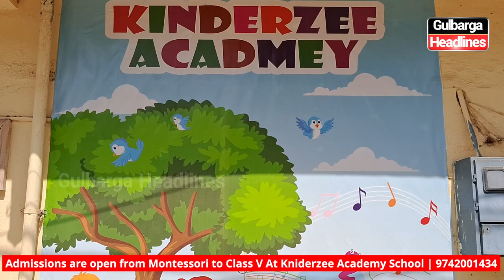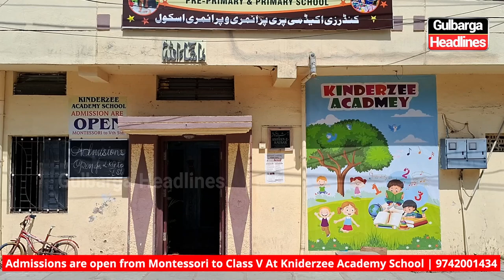Admissions are open from Montessori to Class V At Kniderzee Academy School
Admissions are open from Montessori to Class V At Kniderzee Academy School for the upcoming academic year 2024-25.